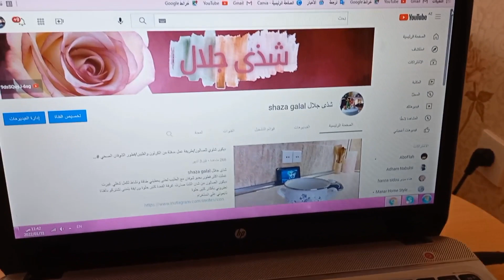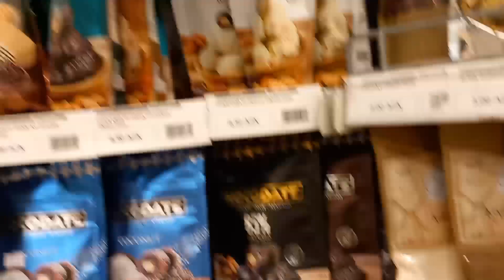عطلة الأحد عجينة البيتزا رقيقة متل الجاهزة شوفو شو عملو بناتي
عجينة البيتزا
كاسة مي دافية
٣ كاسات طحين
معلقة خميرة
معلقتين سكر
معلقة ملح